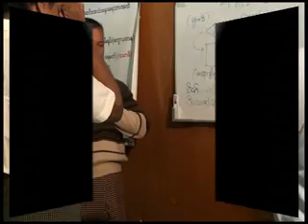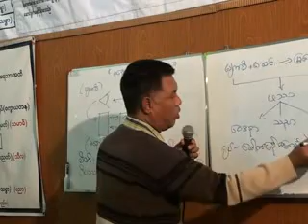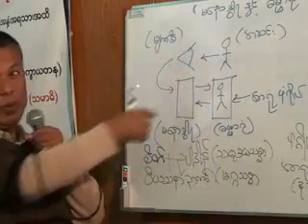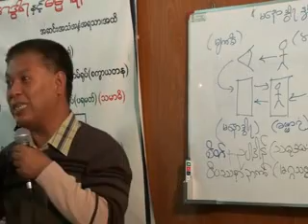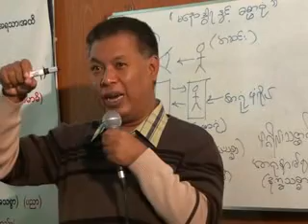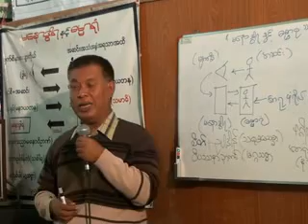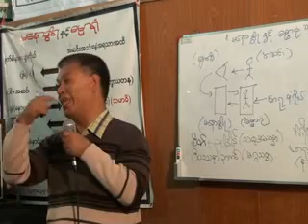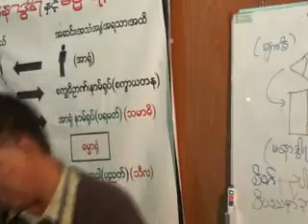06 Dr. Soe Lwin (Mandalay) "ရုပ်အကြောင်း အပိုင်း (၁)" 28.12.10 A